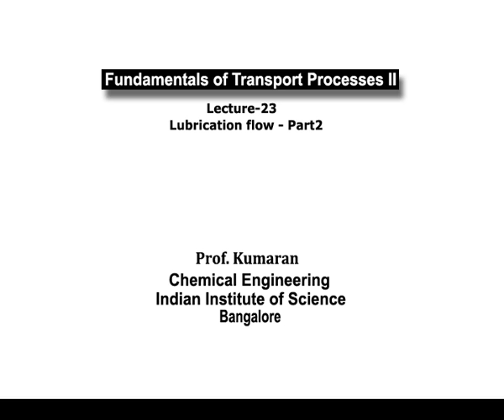Mod-01 Lec-23 Lubrication flow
Fundamentals of Transport Processes - II by Prof. V. Kumaran,Department of Chemical Engineering,IISc Bangalore.For more details on NPTEL